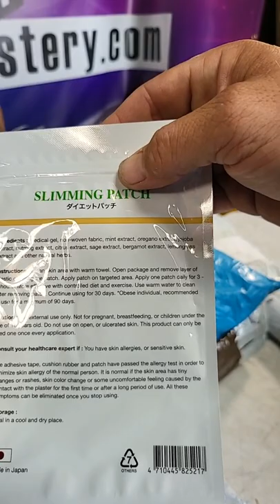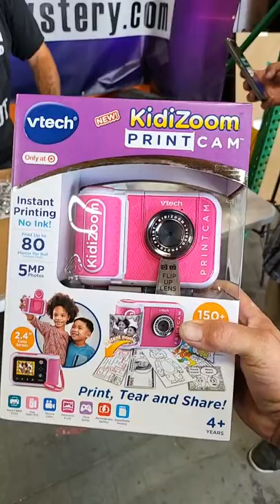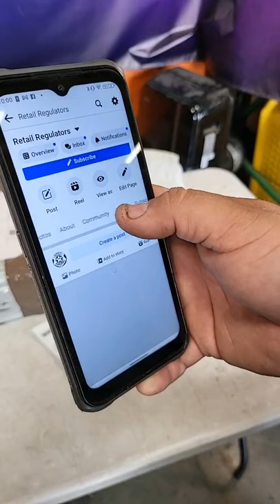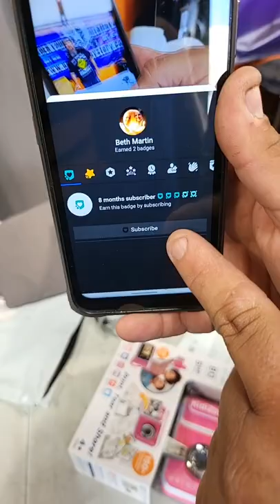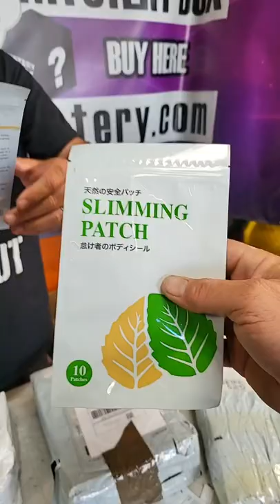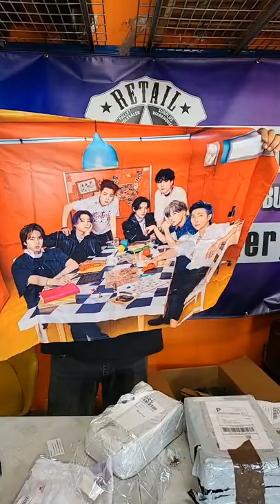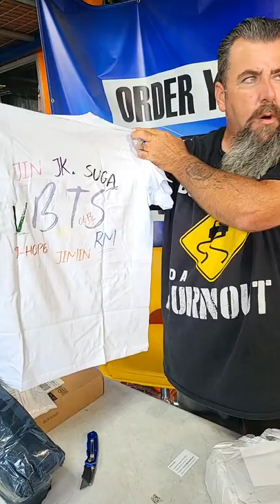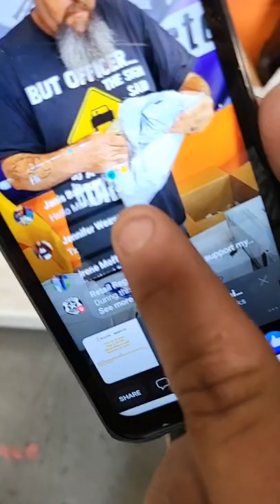Undelivered mail unboxing with Larrys Fed Up Retailregulators.com